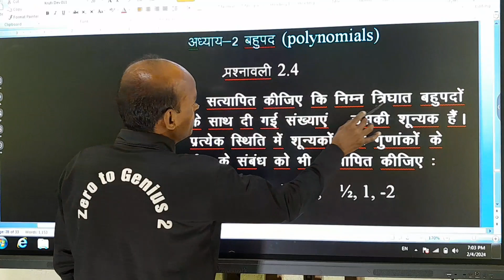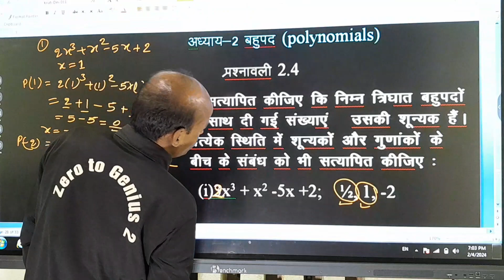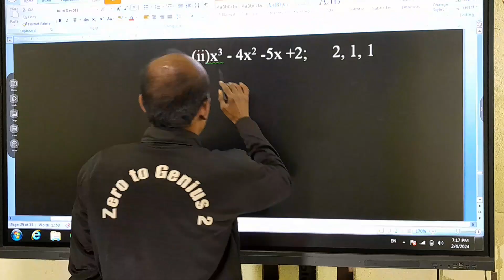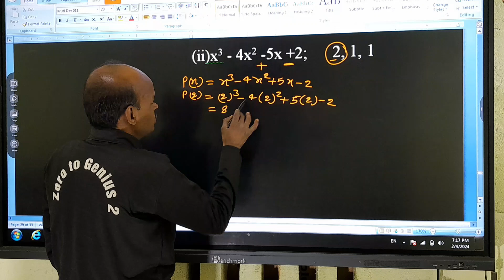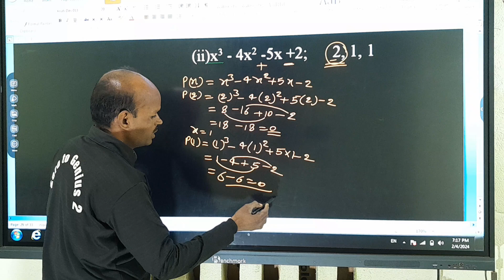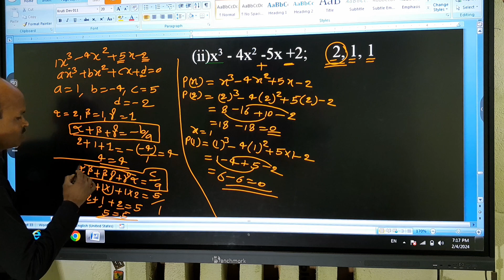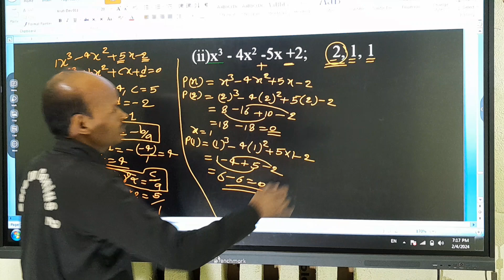गणित कक्षा 10 अध्याय 2 बहुपद प्रश्नावली 2.4 Q.1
गणित कक्षा 10 Ncert प्रश्नावली 2.4 बहुपद Q. 1

गणित कक्षा 10 Upboard  Chapter 2.4 (बहुपद)
गणित कक्षा 10 Ncert book प्रश्नावली 2.4 Q. 1 //Math by Rksir//Upboard Math Salutation Hindi Medium/

कक्षा  10 गणित  Chapter 2.4 Q.1
shortsfeed
upboardmathclass10
rksir
math class10
math class10 chapter 2
math class10 hindi medium
ncert Math
ncert Math chapter 2
ncert Math 10
ncert Math Class10
ncert math class10 Hindi Medium
ncert math class10 Hindi Medium chapter 2 class10 math
Class10Math Ncert book solution
class10math प्रश्नावली2.3
math Class10 ncert प्रश्नावली 2.4